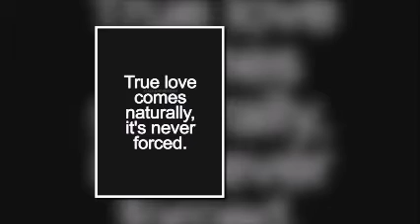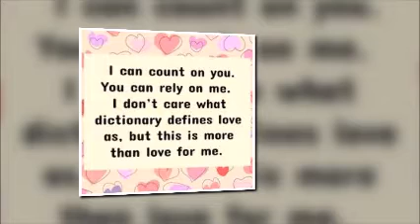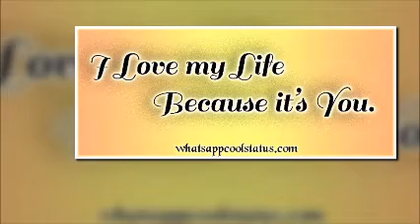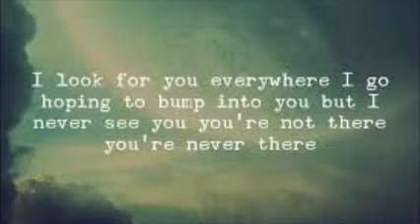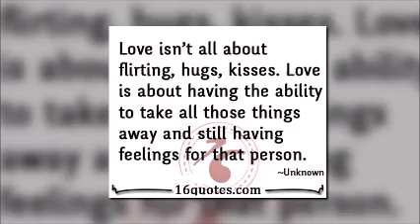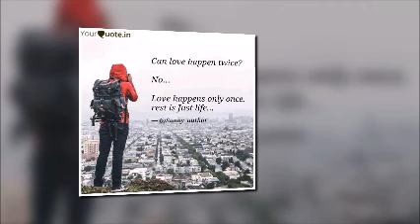Ye ishq hai kya | Gopi Kishan | Cover by Amit Agrawal | Kumar Sanu | Alka Yagnik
Karishma Kapoor
Suniel Shetty